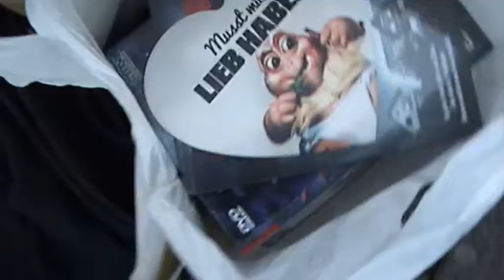Teaser - Ausnahmezustand - Der Wahnsinn regiert! - Filmbörse Berlin, 07 12 2014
Freut euch auf ein vierteiliges Update zur Filmbörse Berlin. Es wird viele Mediabooks und sonstige Special Editions geben, sowie ein riesiges Update nur von und mit Capelight Produkten. Seit also gespannt. Wir sind es auch.